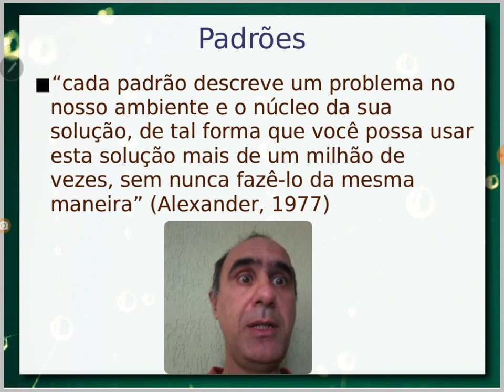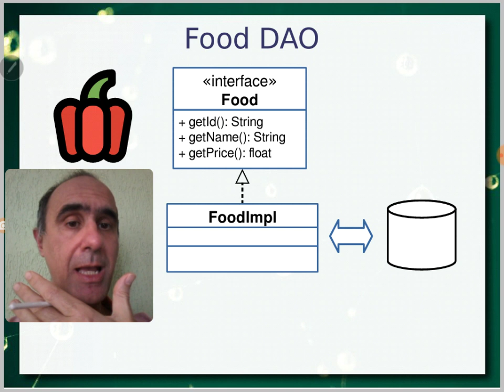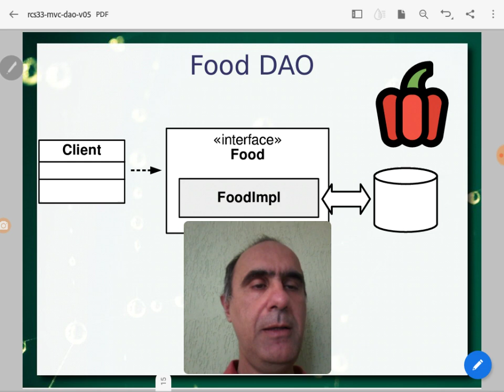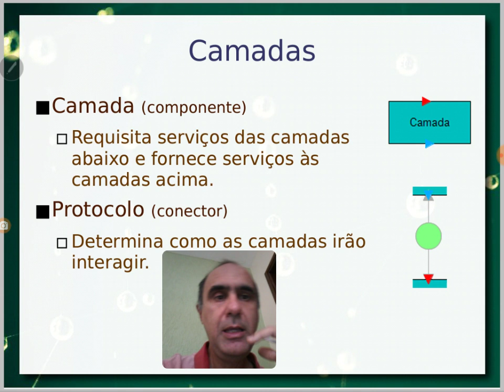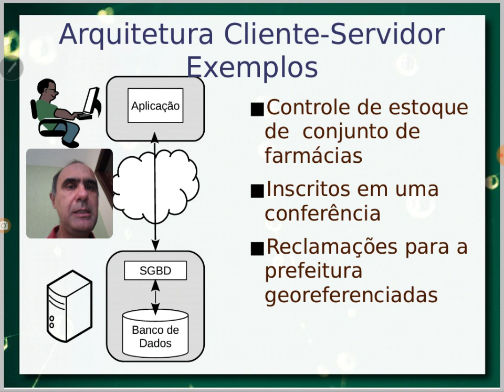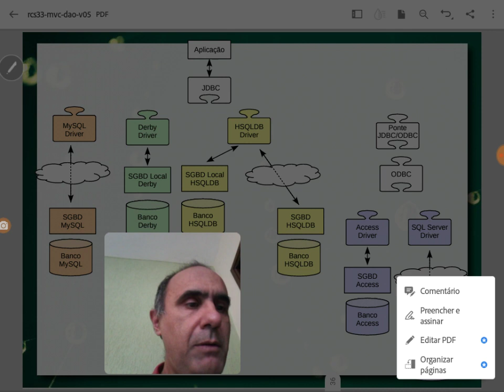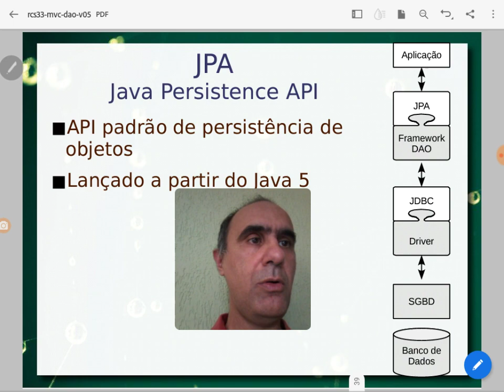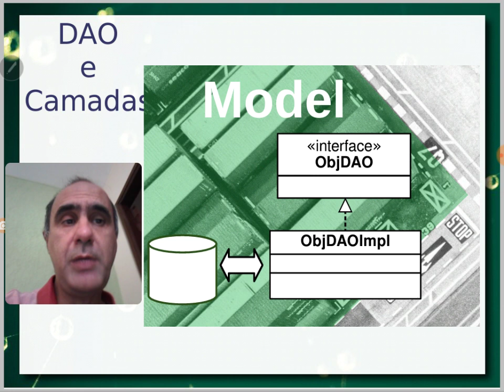Model / MVC e Data Access Object (DAO) - Aula 03 / parte 2 - Componentes de Software e Reúso 2020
Detalhamento do Model no estilo arquitetural Model-View-Controller. Pattern Data Access Object (DAO), estilo arquitetural em camadas e sua relação com o model. Solução Java para o DAO. Modelo em camadas para acesso a banco, JDBC e Java Persistence API (JPA). Exemplos de bancos e frameworks como o Hibernate.